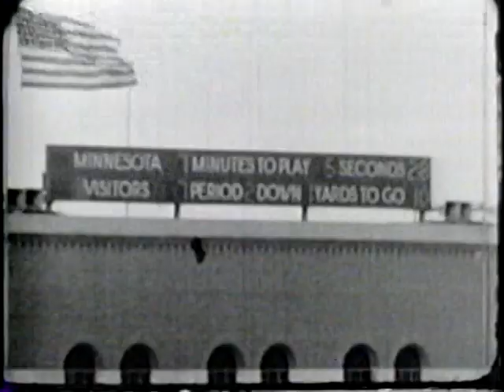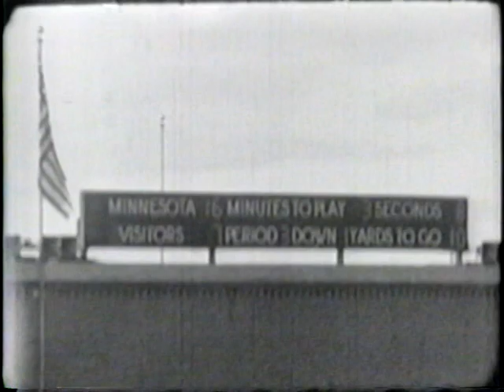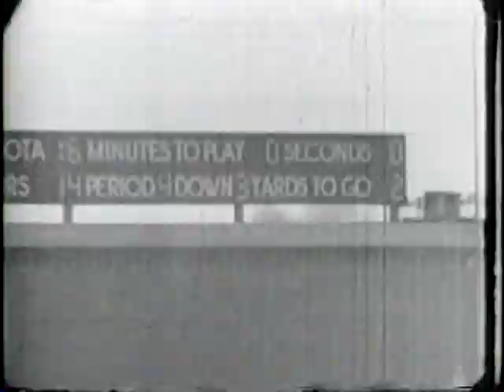1942 Michigan @ Minnesota College Football Game